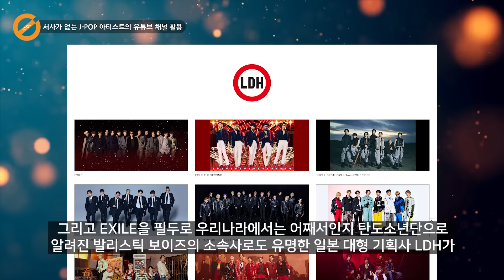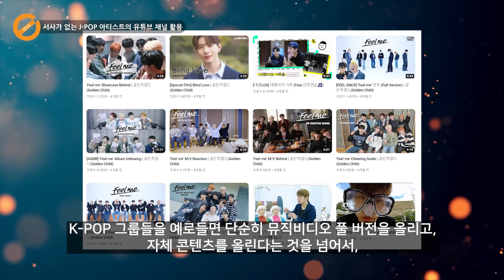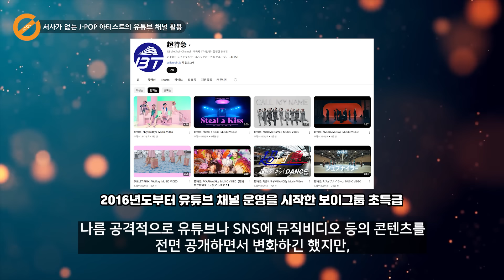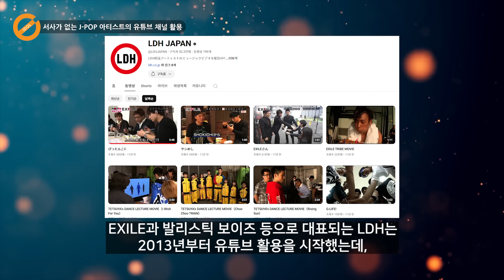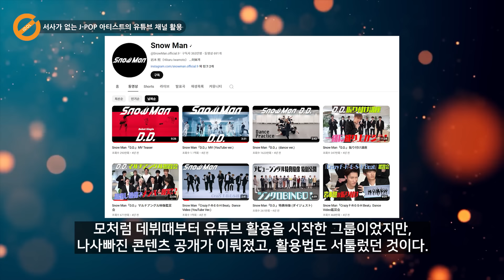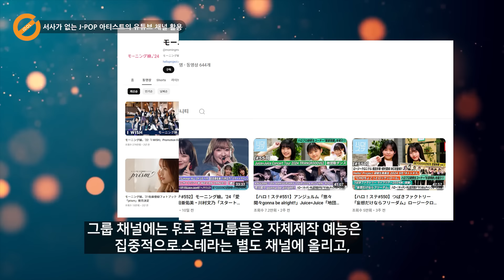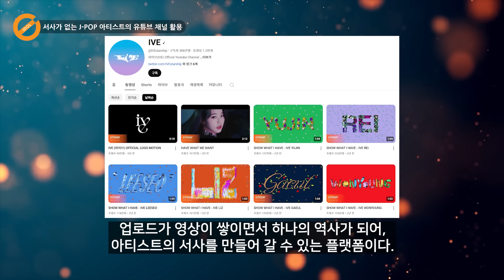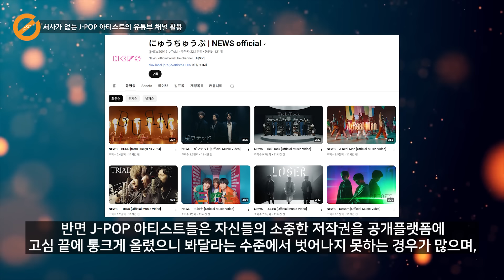서사가 없는 J-POP 아티스트의 유튜브 채널 활용